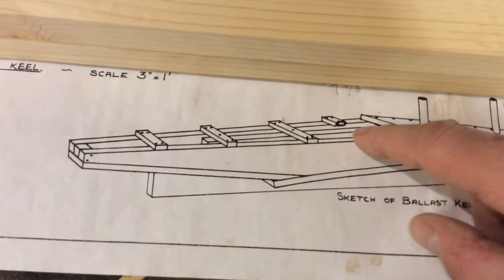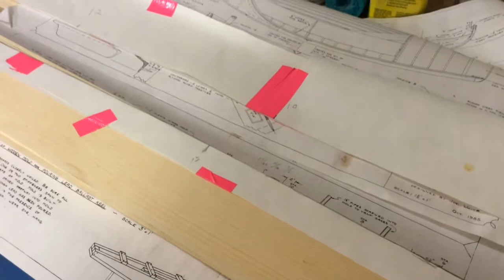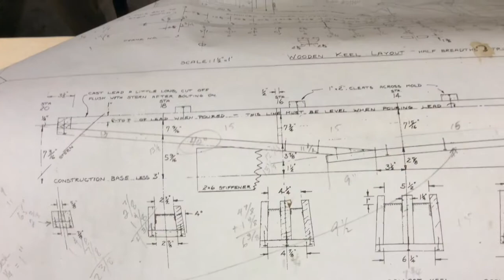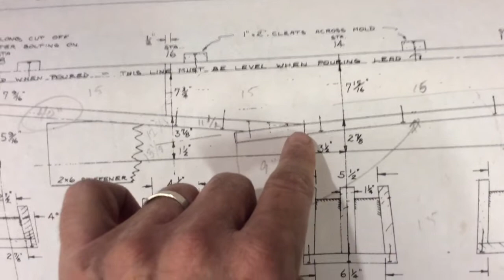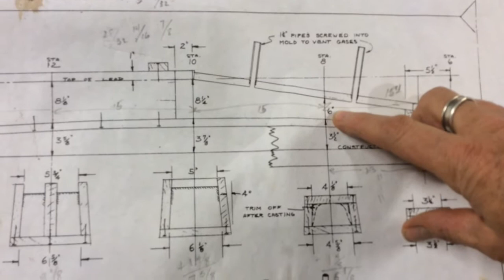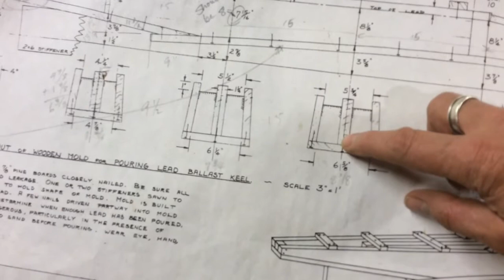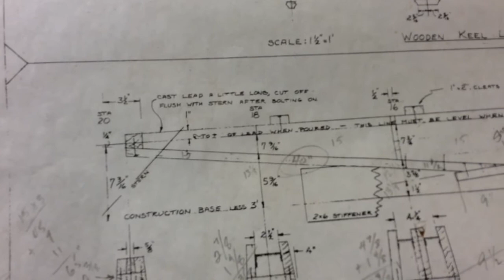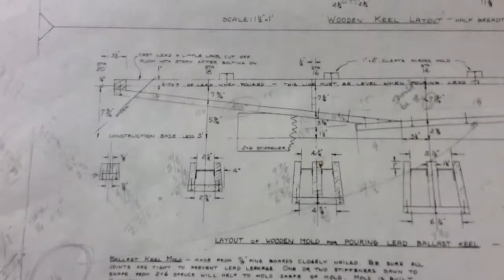Keel Mold Part 2 Boat building the Haven 12 1/2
In this second episode of making the lead keel mold, we deal with the challenges of curves and angles and how to make the mold so that it will actually create a lead casting that can mate up properly with the oak keel